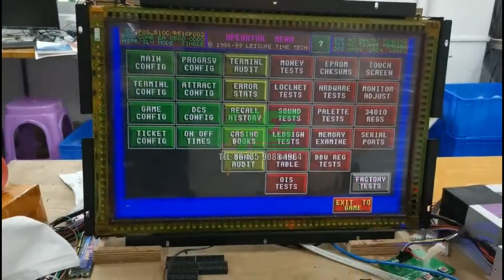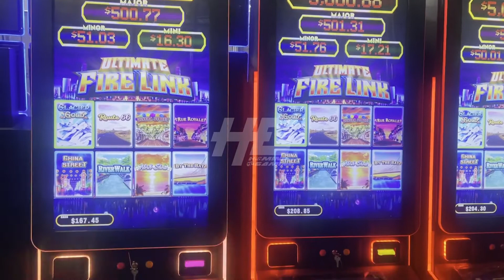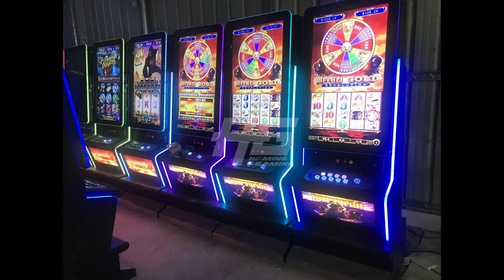Best Quality POG T340 510 580 595 590 585 Touch Slot Game Board,Fox340 & Fox340S PCB Board For Sale